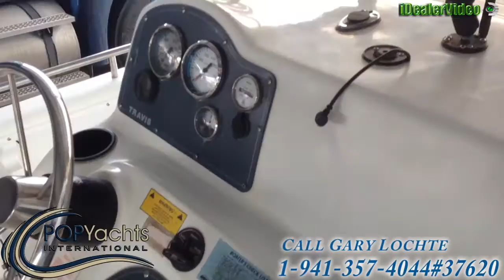[SOLD] Used 2003 Fish Master 22 Travis Edition in Converse, Texas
This boat has been sold  (On her way to San Antonio, TX!).  Viewers who viewed this boat were most likely to view the following comparable listings, which are still for sale:

2003 Sea Fox 230 Open in Lake Placid, Florida - $13,500

2007 Sea Boss 21 Bay CC in Prairieville, Louisiana - $24,000

1977 Chris-Craft 22 Cutlass Outboard Version in Hobe Sound, Florida - $16,500